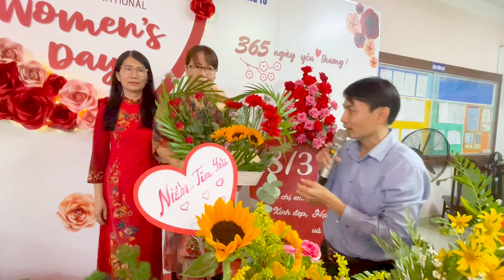Thi Cắm Hoa